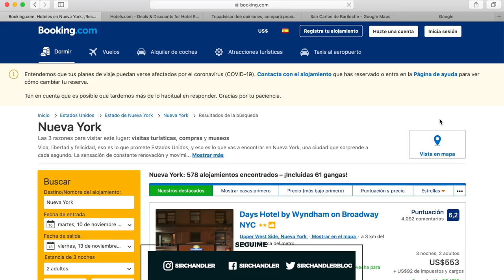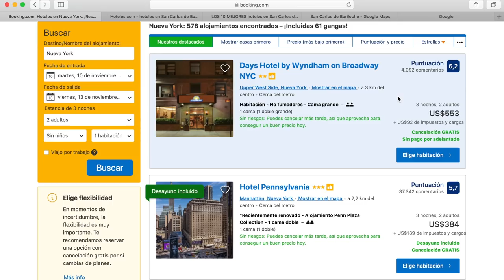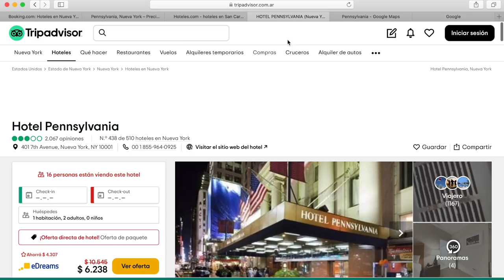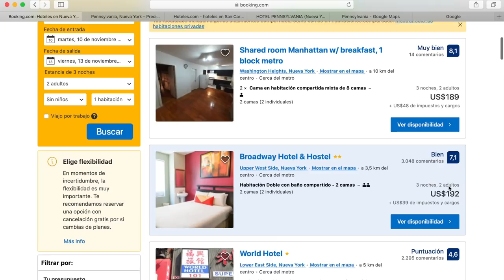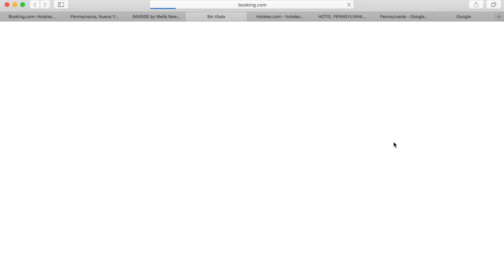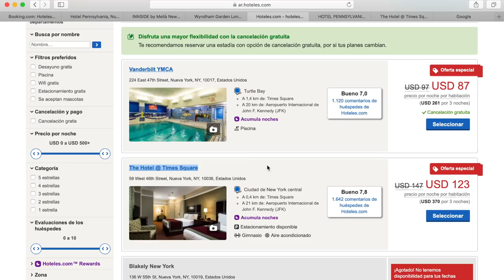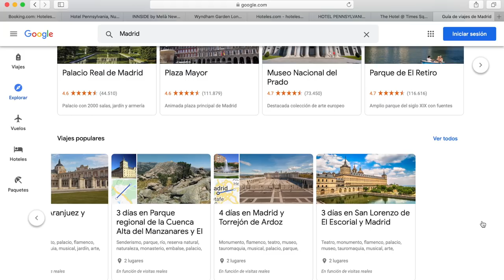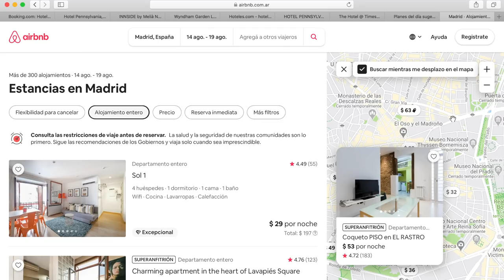¿Cómo buscar hoteles en cualquier ciudad?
Y eso es imposible de saber o de dar una respuesta precisa. Quien la da... no sabe usar las herramientas del siglo XXI. Entonces acá muestro como busco yo en cualquier lugar del mundo un hotel, mezclando precio, calificaciones y ubicación, con distintas páginas web

Este video fue hecho con la cámara Sony A6600